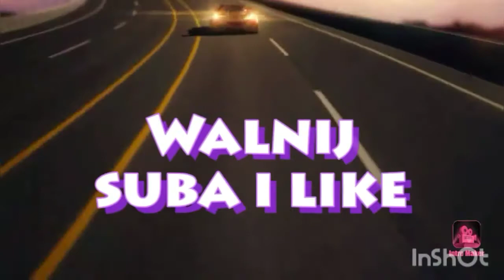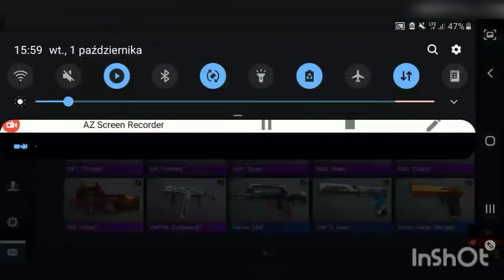Standoff 2 #29 Opening 5 origin case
Road to 150 subów